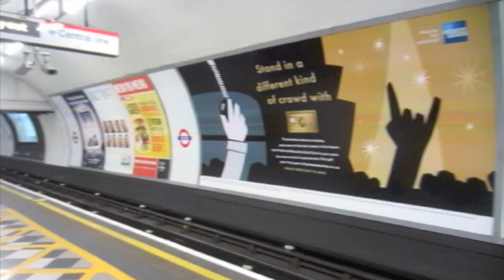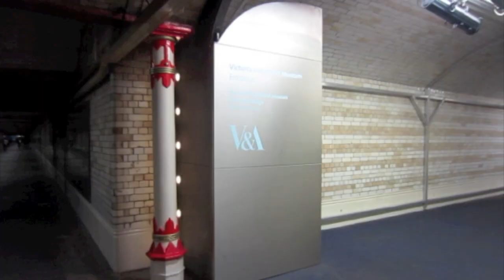VLOG: LONDON, WEDDING DRESSES & COVENT GARDEN | tinytwisst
A London vlog! My lovely Mum and I visit the Wedding Dress exhibition at the V&A, go for a coffee (and a wine!) in Covent Garden and do a *bit* of shopping after!

It's a bit on the short side, but if you would like to see more regular, weekly vlogs - let me know!

for more photos, tutorials and fashion ideas!